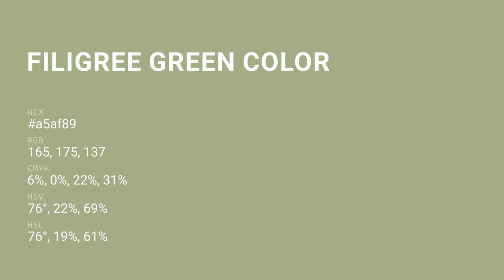Filigree Green color a5af89 hex color - Green color - Cool color a5af89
What color is Filigree Green ? a5af89 hex color - Green color - Cool color a5af89

Hex a5af89 Color Code is also known as Filigree Green color.

Hex a5af89 Color code in RGB color code model is created after adding 64.71% red color, 68.63% green color and 53.73% blue color.
Hex a5af89 Color code in CMYK color (process color) code model is generated after subtraction of 5% cyan, 0% magenta, 21% yellow and 31% black.